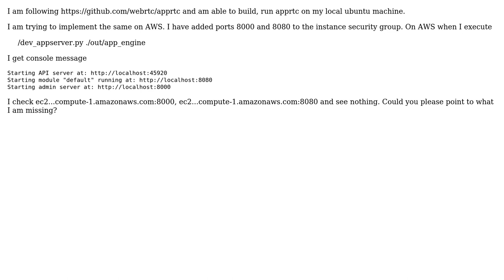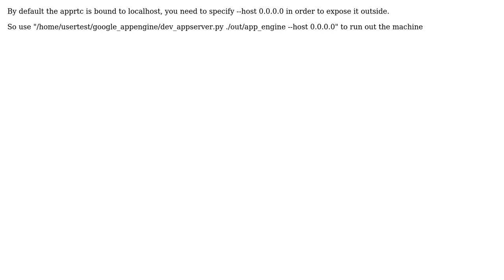Issue running apprtc on AWS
With thanks & praise to God, and with thanks to the many people who have made this project possible! | Content (except music & images) licensed under CC BY-SA | Music | Images & others | With thanks to user sugandhi user Anil Maddala and the Stack Exchange Network Trademarks are property of their respective owners. You are responsible for your own actions.